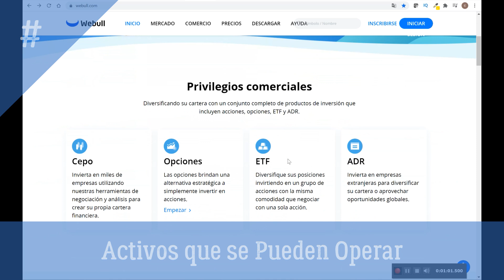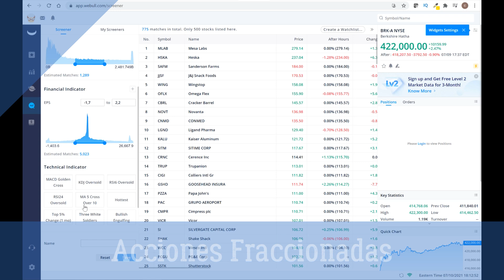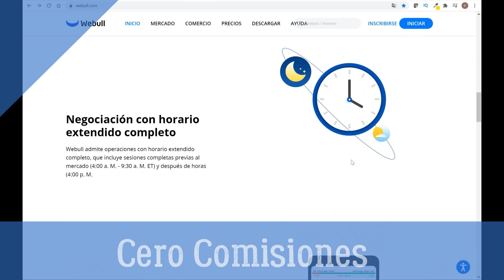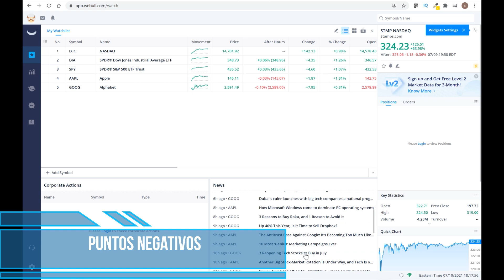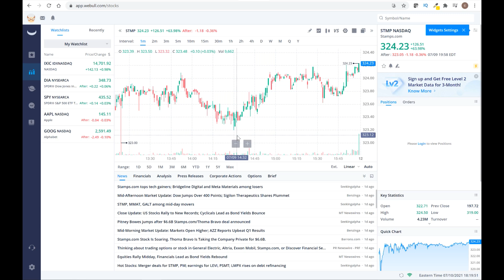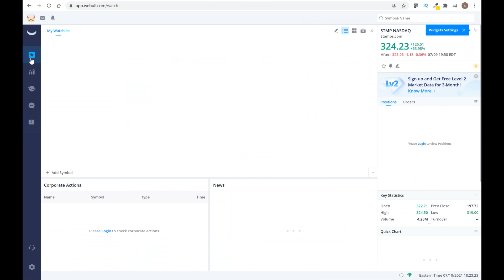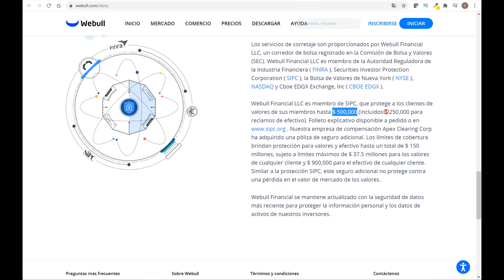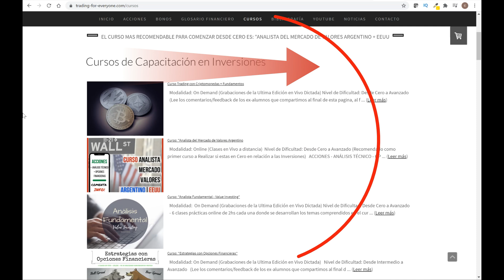✔️ WEBULL : Tutorial Broker ACCIONES y ETF EEUU 【 20 Puntos Clave 】 Residentes EEUU 💵 vs Robinhood 📈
En este video te mostraremos como los principales puntos Positivos y Negativos del Broker Webull. Seguridad, Activos que se pueden operar, After y Pre Market, Tipos de Ordenes, Regulacion, Comisiones, Paper Trading, Cuenta Demo, Quienes pueden crearse cuenta en Webull, como Ganar las 2 acciones que regala Webull, Alertas Webull, Webull Criptomonedas, Mercado OTC, Cuenta Cash y Cuenta Margin Webull y muchos temas mas.